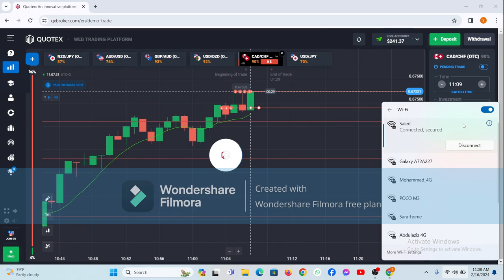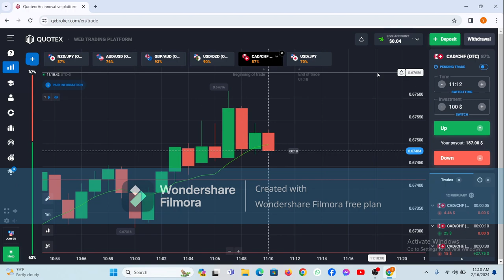Quotex account $950 loss😭😭 120,000 TK ses kore dilam 5m 😥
Quotex app
Quotex app se paise kaise kamaye
Quotex trading
Quotex strategy
Quotex trading tricks
Quotex withdrawal
Quotex trading hindi
Quotex tricks to win
100% winning strategy
how to recover loss in Quotex
how to make profit in Quotex
binomo unbeatable strategy
how to win everytime in Quotex
Quotex winning strategy
100% binomo winning strategy
binomo big trades
Binary options best indicator